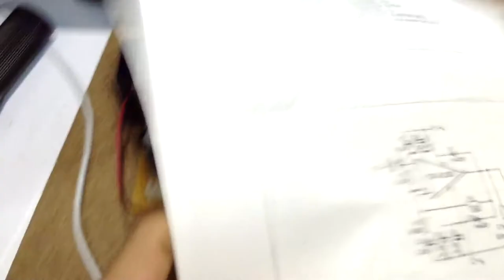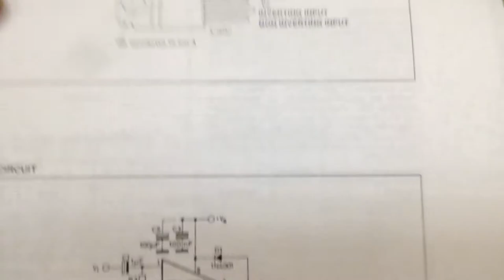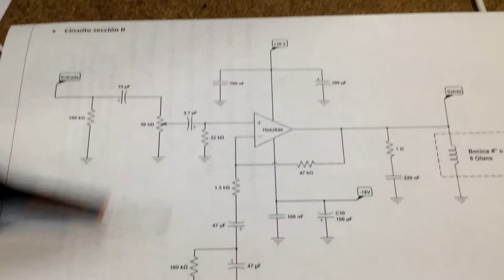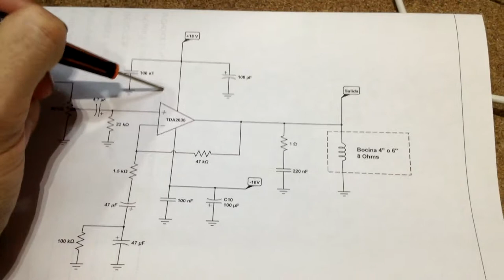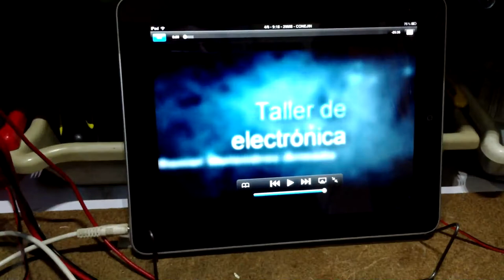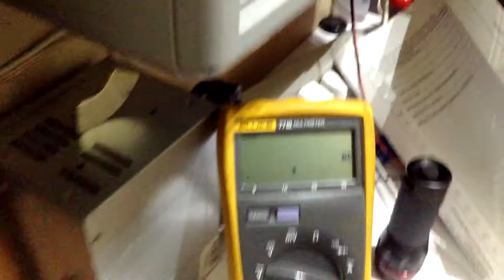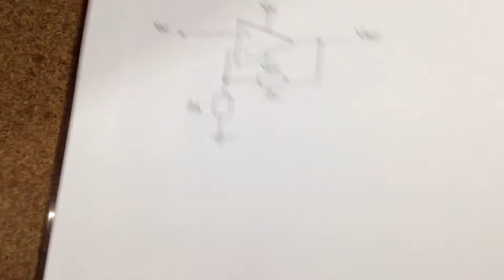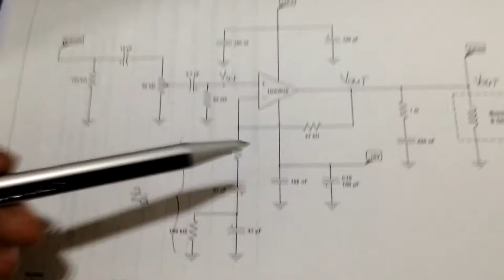VoltsPerDivisionTV #2 Amplificador de audio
En esta entrega describo un amplificador de audio estéreo basado en el integrado TDA2030, capaz de entregar hasta 20 W en una carga de 8 Ohms.